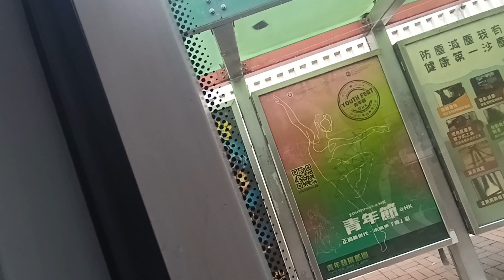KMB K ATENU737 TS685@98A落車門開關過程及康盛花園報站